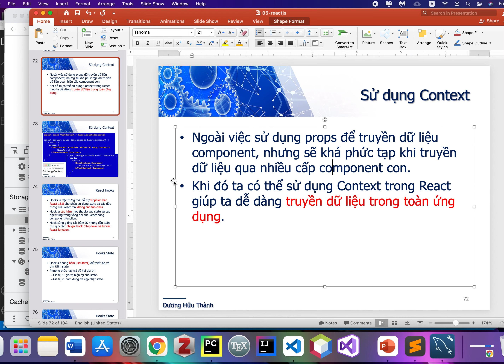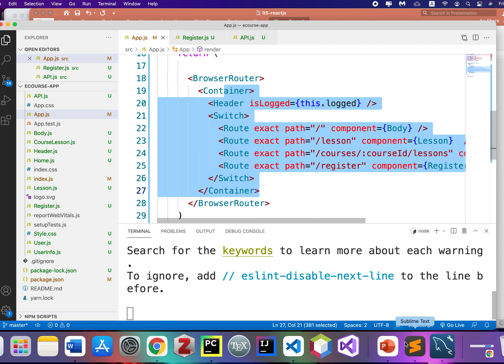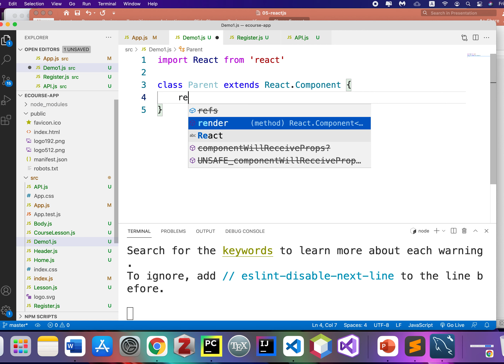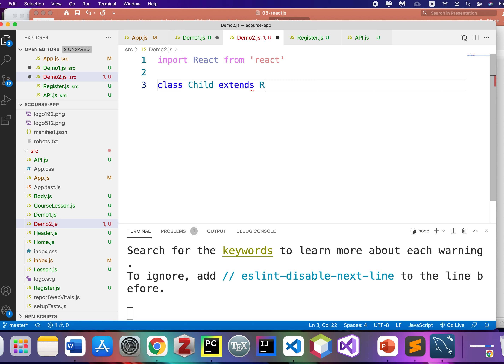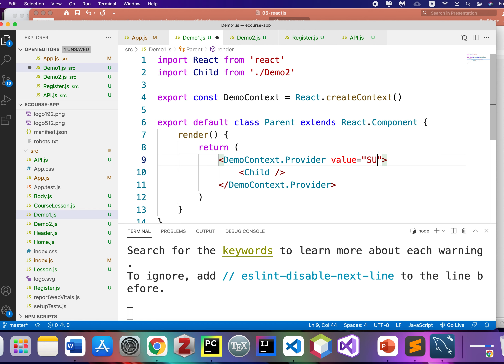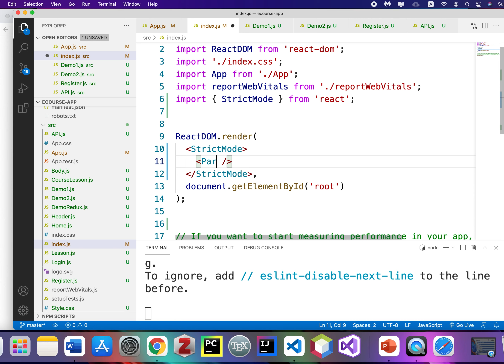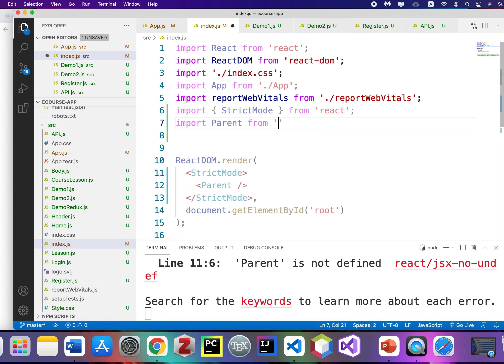ReactJS - Giới thiệu React Context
ReactJS